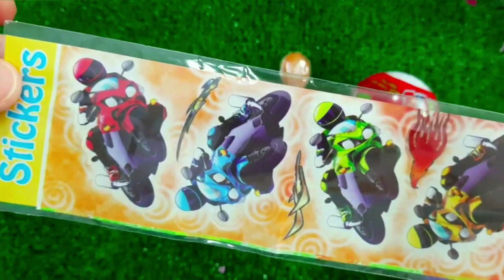7 Rainbow Satisfying Video, DIY How to make Rainbow Slime Candy Baby Shark Kinetic Sand Cutting